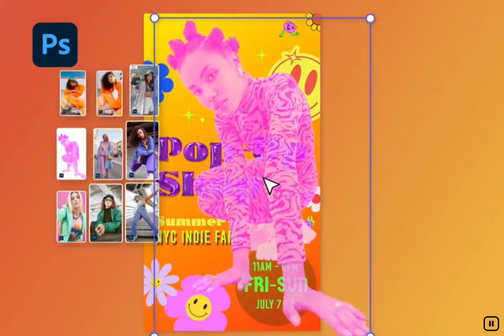Design Templates with Adobe Firefly Design